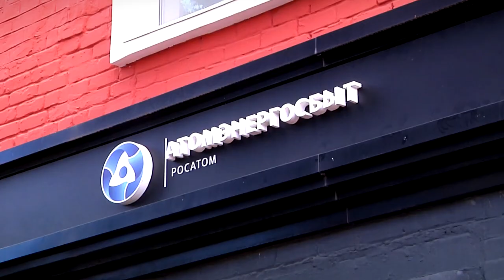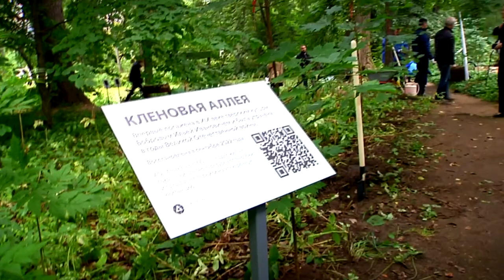Тверьатомэнергосбыт заботится о своих клиентах